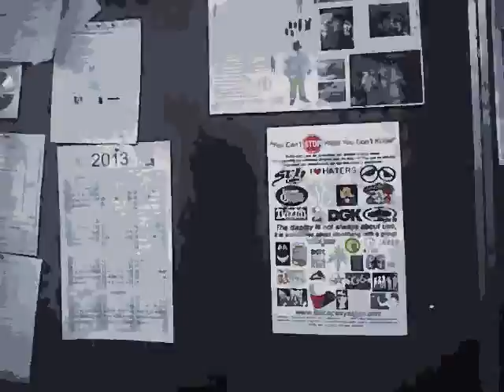Pullman Washington first Axon Flex video with segmentation redaction